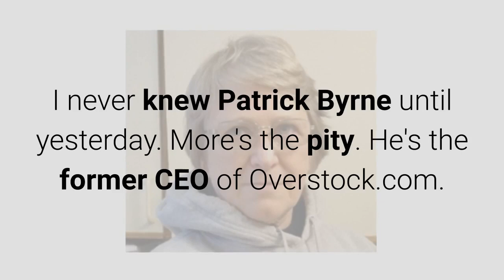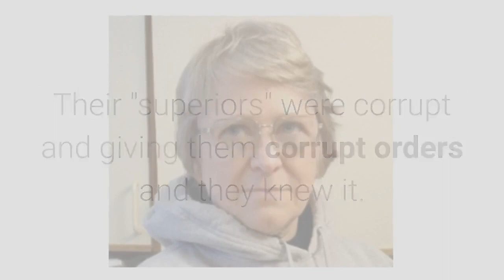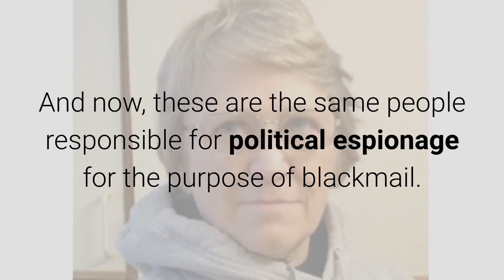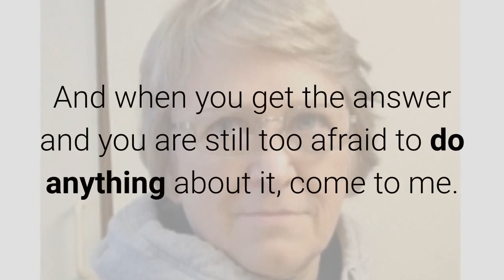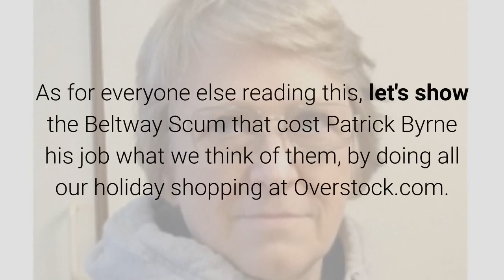Say, "Aye", Patrick Byrne August 27, 2019 By Anna Von Reitz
I never knew Patrick Byrne until yesterday.  More's the pity.  He's the former CEO of Overstock.com.  He resigned to protect the shareholders from any fall-out resulting from his testimony and evidence regarding the FBI knowingly and purposefully engaging in political espionage against both political parties.

Yes, you heard that right.  Both.  It wasn't just Donald Trump.  Or Marco Rubio. Or Ted Cruz.  All of them were targets, but so was Hillary Clinton.

And the whole object of it? Blackmail. Trying to get some dirt on the candidates to use against them both before and AFTER the election.

You see, it isn't just about who wins or loses, or which political party is online to do what bit of nastiness.  It's about being able to blackmail them the whole time they are in office.

That's what the FBI has been told its job is.

The career field agents were deeply shamed by the whole set up.  They knew what was going on and couldn't stop it.  Their "superiors" were corrupt and giving them corrupt orders and they knew it.

But what do you do when you are a grunt with thirty years in the service, and nowhere else to go?

This is why it is so important for those of us who are outside the Federal Box to stand tall and stand guard and help those who are inside the box, because they are Americans, too.  And most of them are very loyal Americans.

One of the things that Patrick shared was a warning he received to the effect that if he came forward,  if he cared about America--- he'd be killed and the Washington Establishment would grind him into dust.

I'd say it's time we all turned on the headlights of this old jalopy called "America" and roared our V-8 Engines.  It's the Beltway Denizens that are slated for the stamping mill, and their bosses, too.

The IRS, FBI, and BLM along with numerous other "Federal" Agencies --- none of which have any constitutional right to exist --- all of them are nothing but private subcontractors on our soil operating under color of law --- are being run by a single renegade corporation calling itself the "GOVERNMENT OF THE UNITED STATES".

So who owns this eff-up?  Who are the board members directing this crap?  Who are the shareholders benefiting from it?